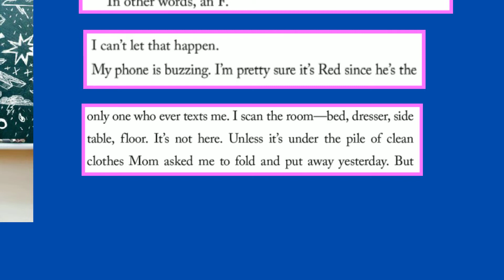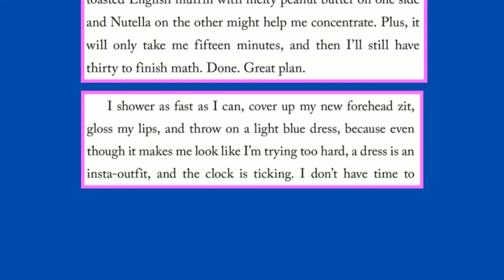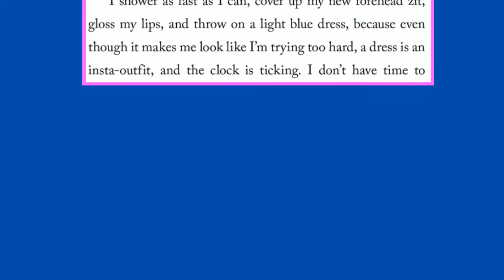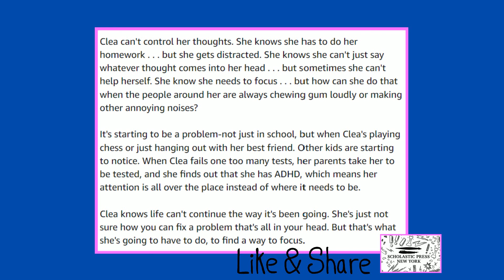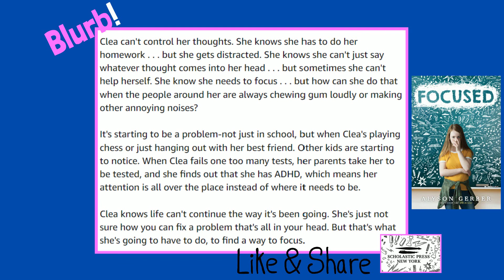Book Trailer: Focused by Alyson Gerber Middle School|Summer Reading